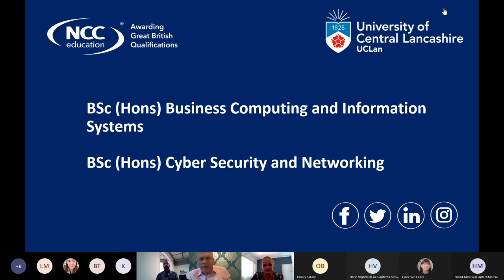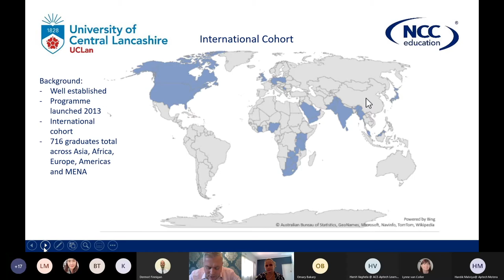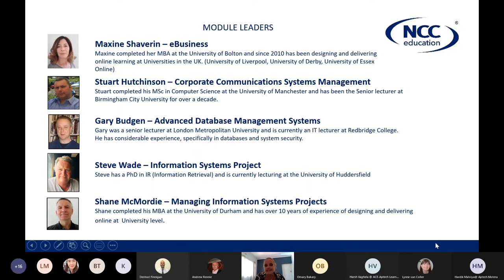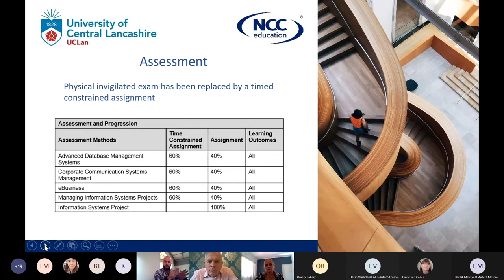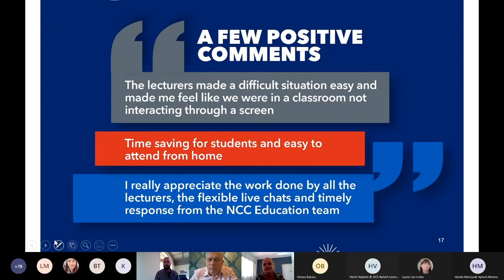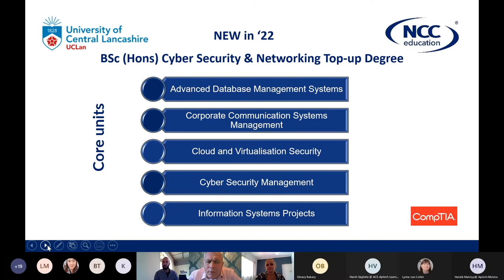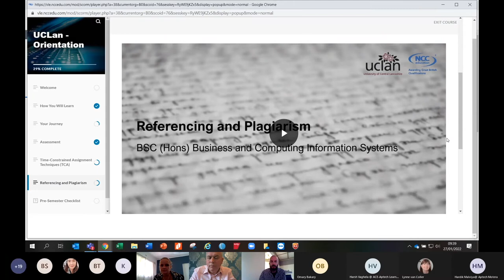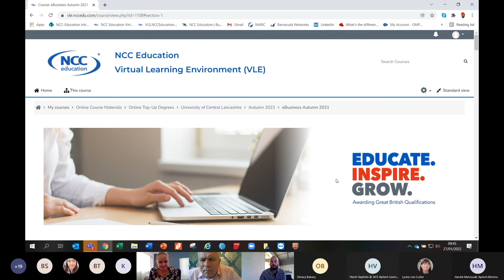NCC Education BSc (Hons) Cyber Security and Networking Top-Up Degree Webinar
Do you want to study a British degree online from your home country?

You can with us!

The BSc (Hons) Cyber Security and Networking top-up degree is delivered online by NCC Education and awarded by the University of Central Lancashire.

This recorded webinar covers:

*Learn about our newly launched BSc (Hons) Cyber Security and Networking.
*The benefits of studying a UK University Computing degree from the University of Central Lancashire.
*Entry requirements for registration.
*Insight into our VLE, teaching methods, and live lecture sessions with UK academics.
*Career opportunities after graduation.
*Hear from past students and their career success stories.
*Q&A session.